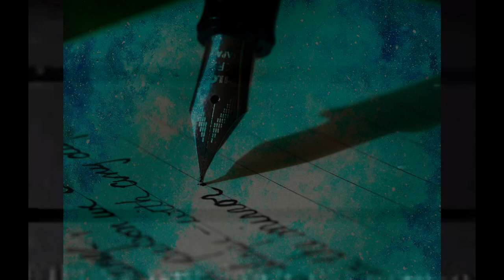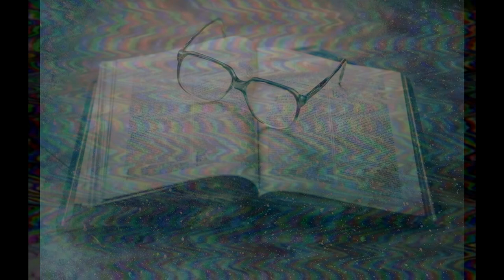Za Kurtyną: ŚIN I Hotel Silesia/Behind The Curtain: Silesian Scientific Institute And Silesia Hotel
Tajemniczy mężczyzna prowadzi śledztwo na własną rękę. Czego dowiedział się o Śląskim Instytucie Naukowym? Co o Hotelu Silesia mogą powiedzieć zachowane kartki z dziennika?

SCENARIUSZ: Oksana Kolisnyk
Lektorzy: Sebastian Dorminger, Łucja Siedlik

Więcej informacji:
Maciej Fic Między nauką a propagandą. Śląski Instytut Naukowy im. Jacka Koraszewskiego w Katowicach (1957–1992), Wydawnictwo Uniwersytetu Śląskiego, Katowice 2014.
Justyna Przybytek Hotel Silesia w Katowicach: Kolos opuszczony stoi już dziewięć lat. Zajrzeliśmy do wnętrz

[ENG]
A secretive gentleman runs an investigation on his own. What has he learned about Silesian Scientific Institute? What can the extant pages of his diary reveal about Silesia Hotel?

SCRIPT: Oksana Kolisnyk
Readers: Sebastian Dorminger, Łucja Siedlik

[РУС]
Таинственный мужчина ведет расследование самостоятельно. Что он узнал о Силезском научном институте? Что о гостинице Силезия могут сказать сохранившиеся листки из дневника?

СЦЕНАРИИ: Оксана Колесник
Озвучка / Голоса: Себастьян Дормингер, Луция Седлик